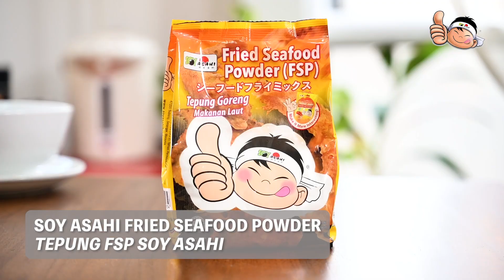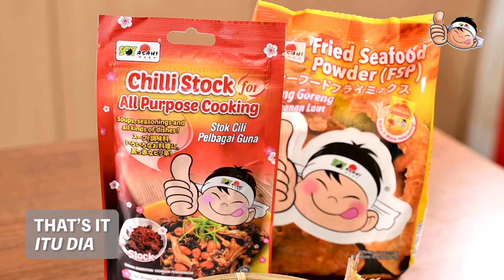Salut, Celup dan Goreng! Ikan Kembung Goreng Rangup~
👉🏻  AEON BiG
👉🏻  Sri Ternak / ST Rosyam
👉🏻  Pasaraya Fresh Grocer
👉🏻  Bakery Ingredient Stores